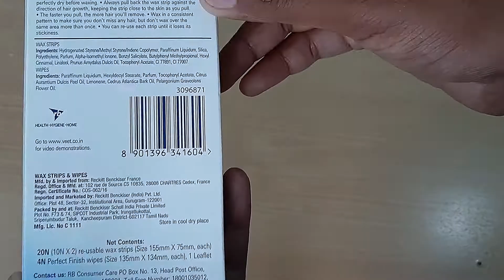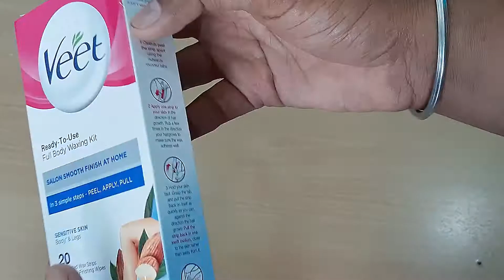Veet Full Body Waxing Kit Review and Demo Test | Is it Best Waxing Kit ?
Namskar dosto is video me hamne veet brand ki full body Waxing Kit li hai aur iska review kiya hai aur is Waxing kit ko use karke bhi check kiya hai. Aur bataya hai aur dikhaya hai ki iska result kaisa hai.umeed karta hu apko ye video pasand aayegi.

Shopping Guruji channel pe apko har roj nayi video milti hai Shopping products ki.Thanks.